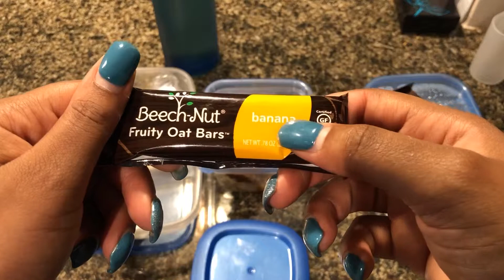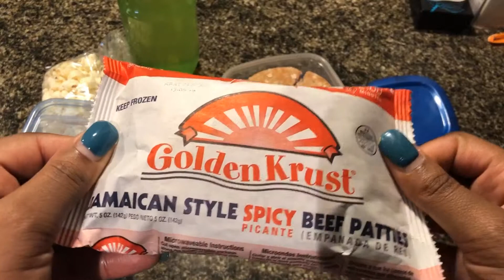Work Lunches I Lunch Ideas I April 1-5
Start the month off with a bang! Check out my work lunches for the first week of April.